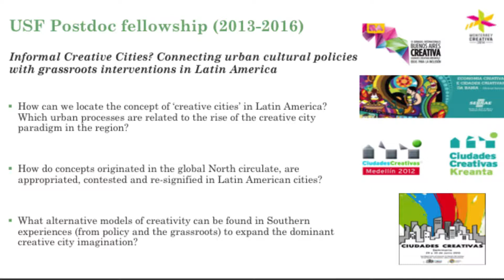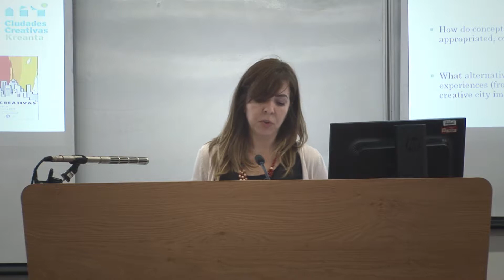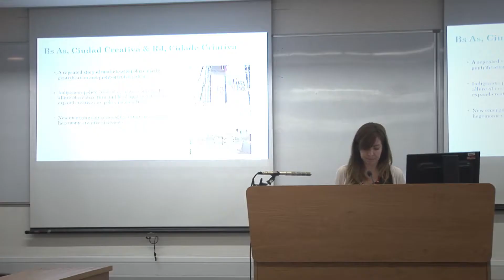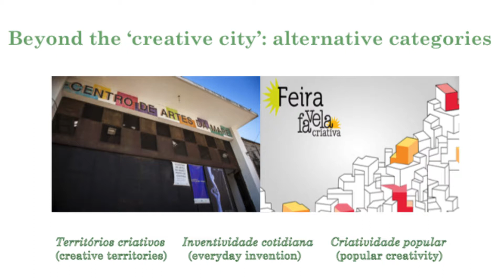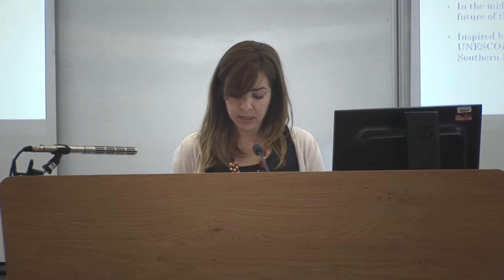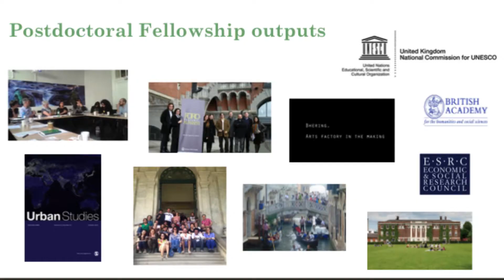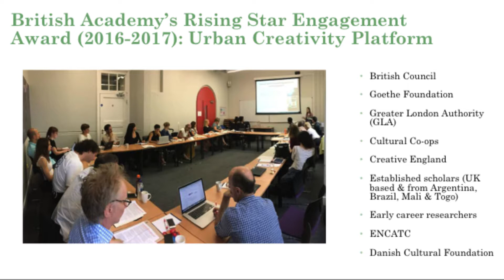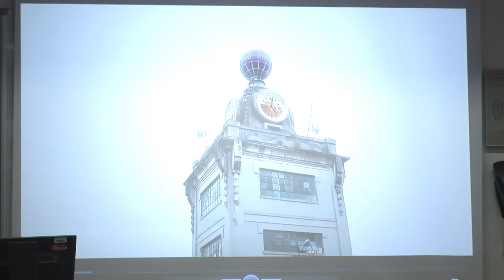Cecilia Dinardi, USF Fellows Event, LSE, London May 18 2017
Presentation from an Urban Studies Foundation (USF) Postdoctoral Fellow Symposium held in London on May 18 2017 and hosted and supported by the London School of Economics (LSE) with the assistance of USF Board member Hyun Bang Shin from the Department of Geography and Environment.

Two cohorts of USF Postdoctoral Fellows presented at the symposium:

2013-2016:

Michele Lancione
Sarah Barns
Marcin Dabrowski
Cecilia Dinardi

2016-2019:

Cristina Temenos
Richard Waldron
Martina Arbeloda
Sanjeev Routray